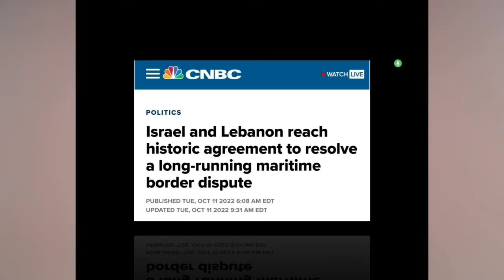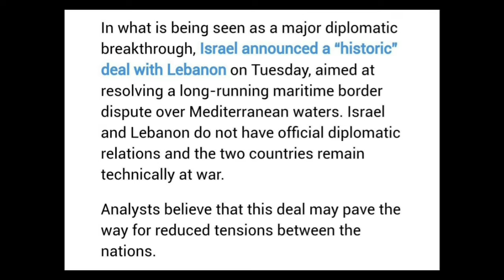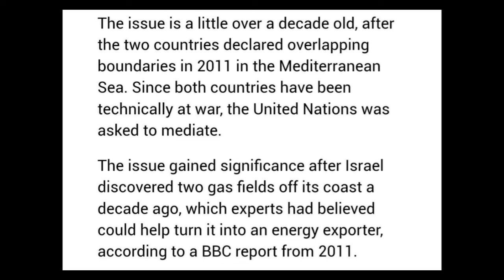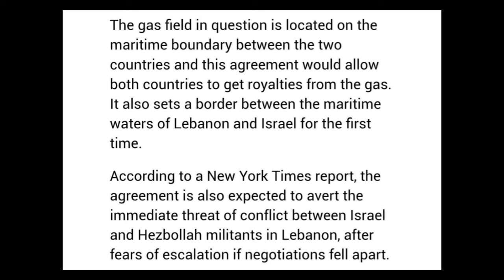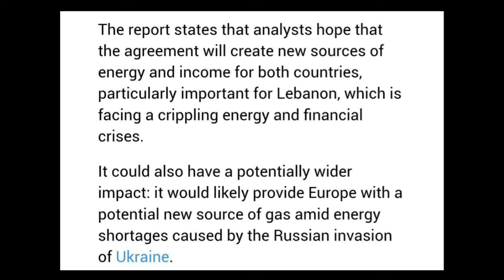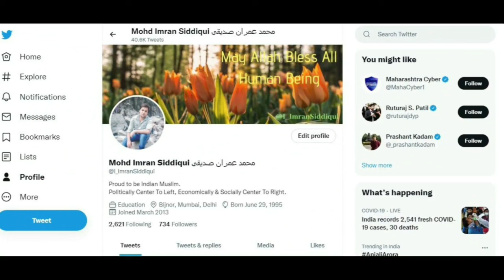Explained: Israel-Lebanon Agreed on a Historic Deal | Will they Turned into Friends From Foe?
Hi Friends, In this video We will talk about why Israel and Lebanon made a historical maritime deal? who will be benefited by this deal? will they turned friends from foes? let's see

Host: Imran Siddiqui
Voice: Imran Siddiqui
Edited By: Imran Siddiqui